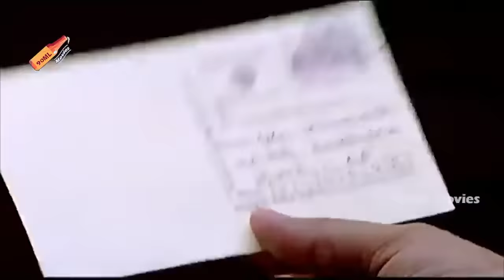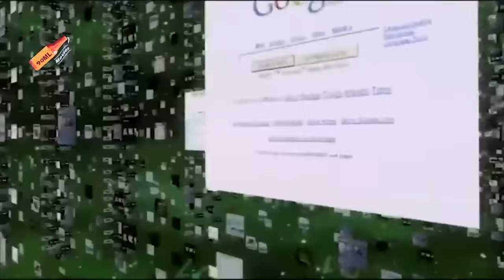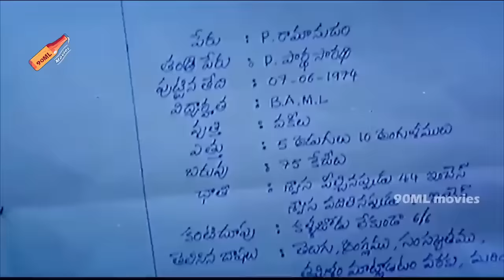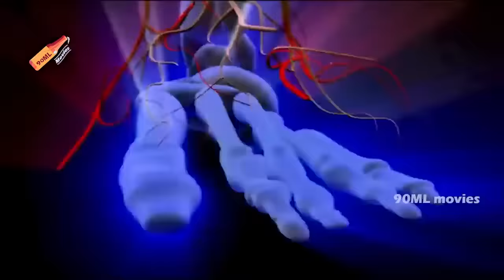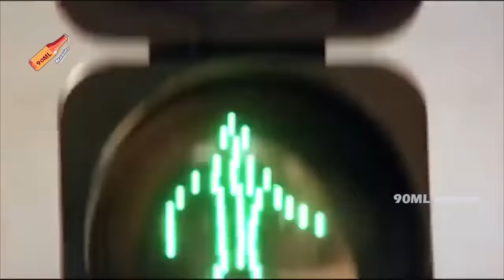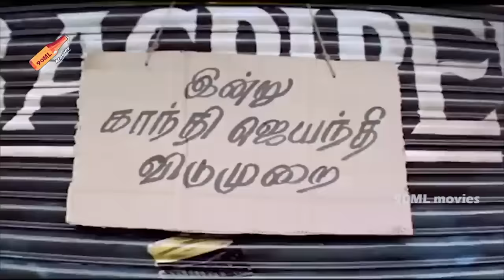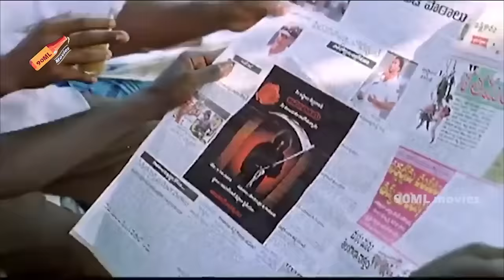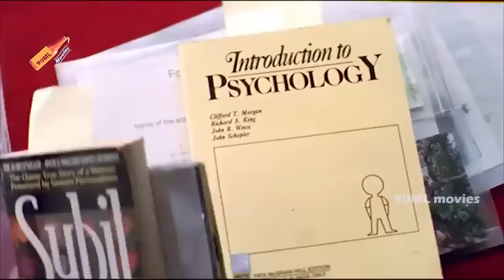Chiyaan Vikram And Sadha Full Telugu Movie | Aparichitudu Telugu Movie | 90 ML Movies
Chiyaan Vikram And Sadha Full Telugu Movie | Aparichitudu Telugu Movie | Prakashraj | 90 ML Movies